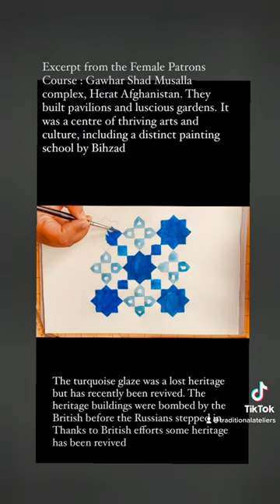Afghan patterns course .Gawhar Shad Musalla complex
It’s a romantic love story that celebrates the collaboration of a king and queen whose efforts were to establish arts and heritage crafts in Herat 15c Afghanistan.. of course it wasn’t called that then. The envy of Europeans, known as the pearl of Khorasan, it was a jewel in a valley surrounded by harsh mountains. Imagine shimmering turquoise domes, pavilions and oases. A thriving centre for arts, it is regarded a time of renaissance of Islamic arts and culture, including Bihzad’s school of painting the history enriched the story of the patterns so much.